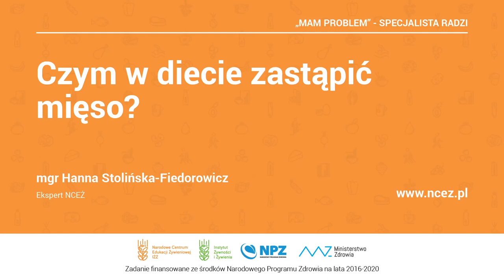NCEŻ, "Mam problem...": Czym w diecie zastąpić mięso?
Narodowe Centrum Edukacji Żywieniowej, "Mam problem...". Porady dietetyka: Czym w diecie zastąpić mięso? - mgr Hanna Stolińska-Fiedorowicz